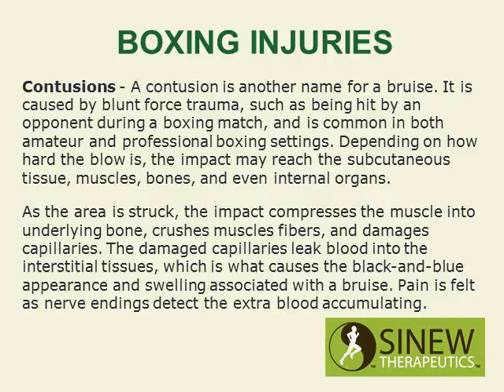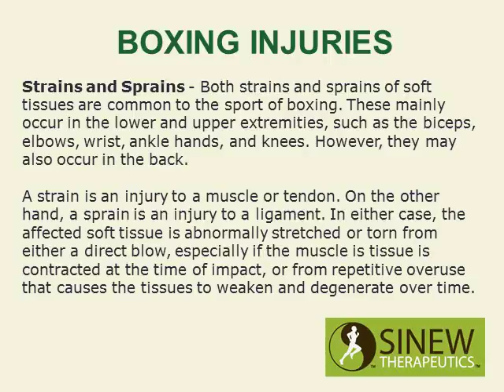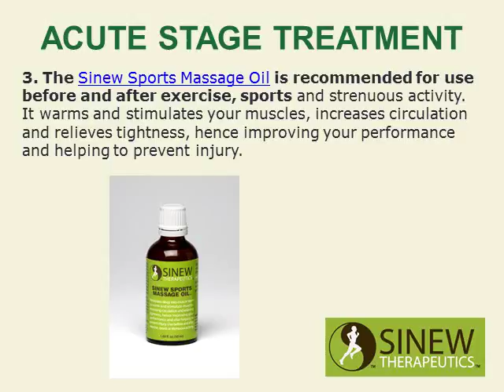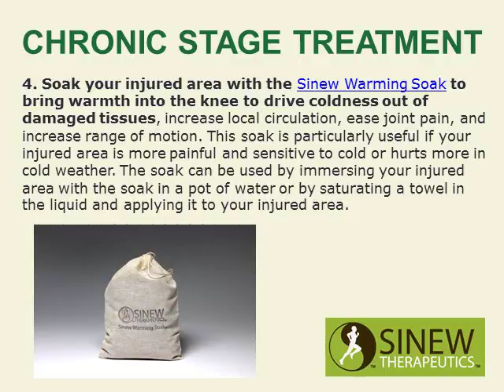Boxing Injuries and Treatment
Boxing Injuries and treatment proven for fast pain relief and quick recovery.